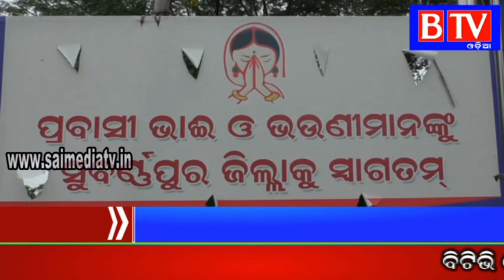Subarnapur# ଜିଲ୍ଲା ରେ ସଟ୍ ଡାଉନ୍ ଘୋଷଣା ପରେ ବ୍ୟାପକ ସୁରକ୍ଷା ବ୍ୟବସ୍ଥା